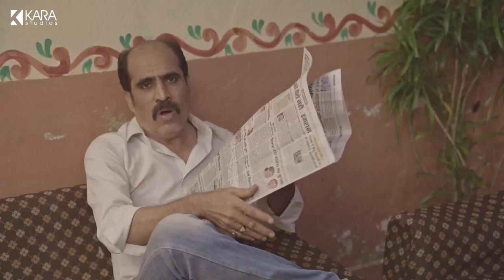Ladki Ka Dark Secret Uncovered | Award-Winning Crime Drama | Must-Watch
In this gripping and intense crime drama, a seemingly innocent girl hides a dark secret that could shatter lives and expose shocking truths. As the story unfolds, investigators delve deep into her past, uncovering a web of lies, deception, and betrayal. Filled with suspense and emotional twists, this award-winning film keeps you on the edge of your seat, questioning who can be trusted. With powerful performances and a thought-provoking storyline, it's a must-watch for fans of thrilling crime dramas.

Don't miss the twists that will leave you speechless!